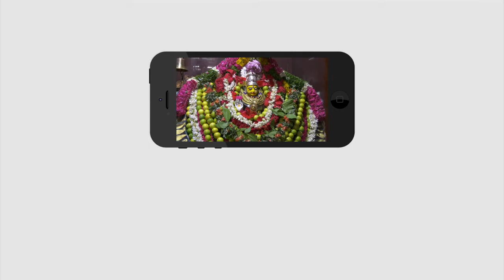Maisi gandi maisamma songs | మీరు అనుకున్నది జరగాలంటే ఈ పాట చాలు